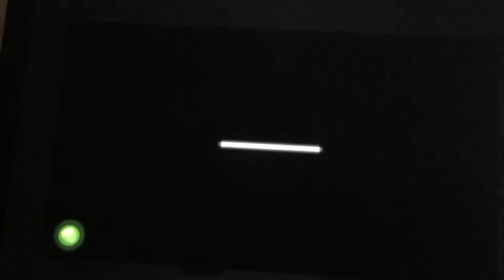Angry birds messenger in 2020 (AB showdown now on YT)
Im trying to win, hopefully ill rematch

Edit: Angry Birds Messenger wasnt working in the past!
Edit 2: Angry Birds showdown on Youtube was replaced facebook and messenger